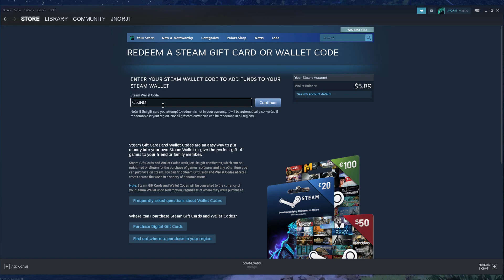Redeeming A $100 Steam Wallet Card Code On Steam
This Was Recorded And Uploaded At 3:04 PM On 01/03/23